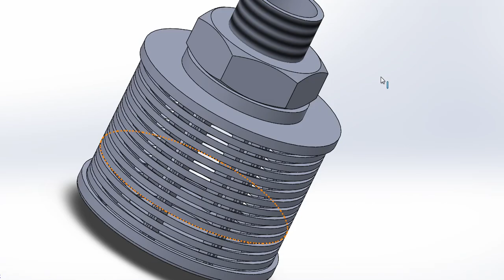SS Single Filter Nozzle for Water Treatment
The SS single filter nozzle for water treatment is also called a single water treatment filter nozzle. Its applications are wide. are used widely in down-flow reactors for liquid/solid or gas/solid separation. The industries' applications include water treatment, water soft, conversion of seawater into fresh water, the filter of food chemistry, petrol resin, and other filter industries.
Hebei YUBO Filtration Equipment Co., Ltd. specializes in the production of filter nozzles including SS single filter nozzle for water treatment. All the products with super quality and competitive price. Our company is a leader in the industry and we will not disappoint you.

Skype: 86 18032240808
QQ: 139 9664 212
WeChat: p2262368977